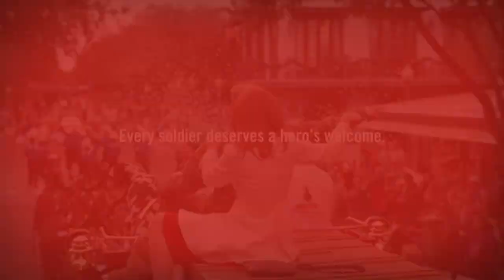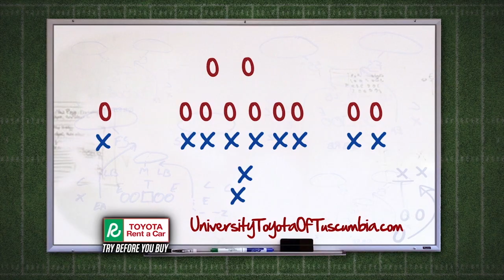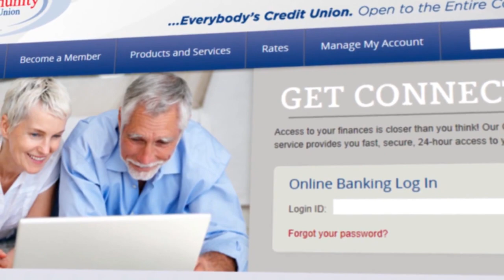The Bobby Wallace Show 9 13 2015